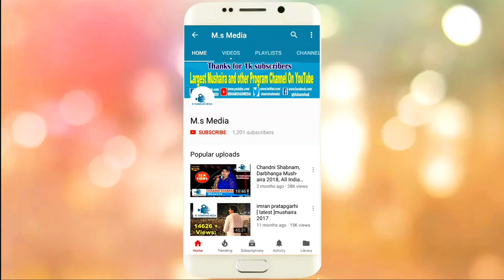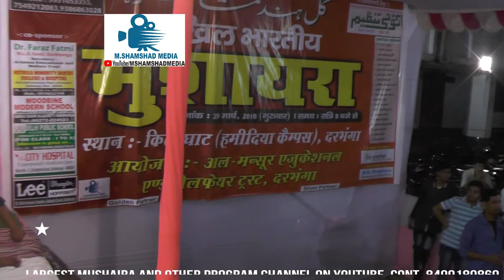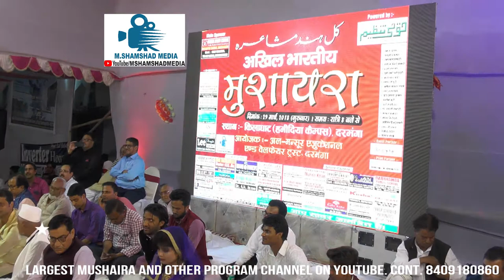FULL VIDEO , Hashim Firozabadi, DARBHANGA, ALL INDIA MUSHAIRA 29th MARCH 2018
Hashim Firozabadi
QUILAGHAT , DARBHANGA, ALL INDIA MUSHAIRA 29th MARCH 2018, CONVENOR - MANSOOR KHUSHTER, UNDER - AL MANSOOR EDUCATIONAL & WELFARE TRUST DARBHANGA, TREASURER - DR. INTAKHAB HASHMI

M.Shamshad Media Largest Mushaira and other Program Channel On YouTube.
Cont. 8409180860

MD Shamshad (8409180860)